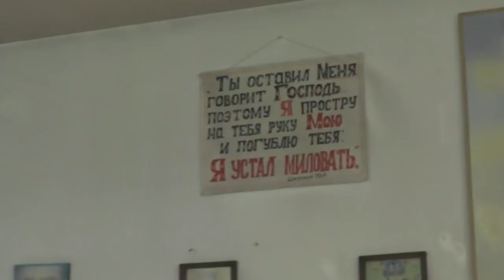Что за таланты Бог даёт каждому? Где их и как применить достойно? 16. 09. 2018